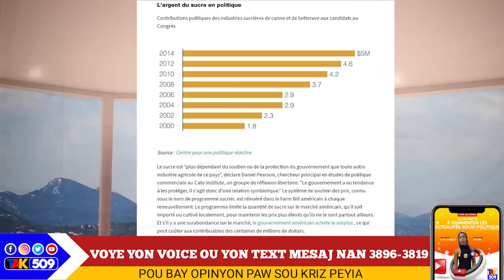Move nouvèl..Etazini frape sendomeng ankò,Abinader reyaji/Ariel atake Martelly